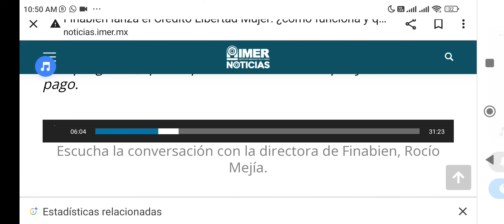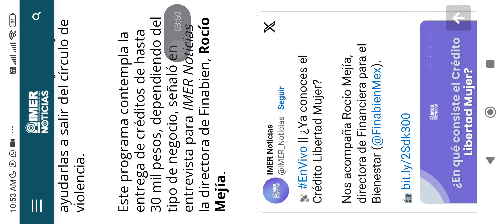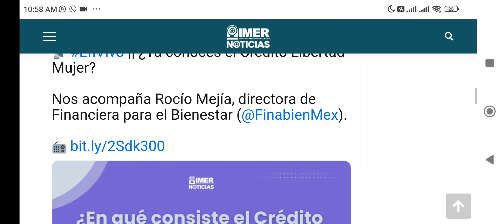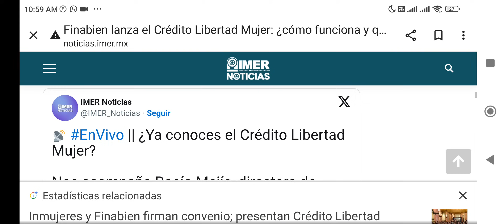URGENTE INICIA SEPTIEMBRE LUNES Tandas $20 mil Crédito $50 mil y REGISTRO.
Tanda y Crédito $10 mil y $30 mil.